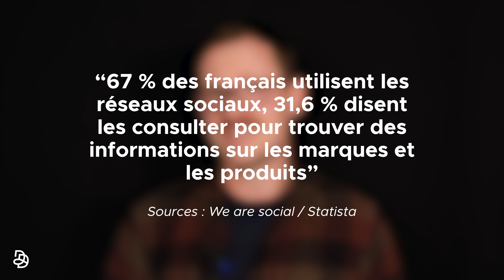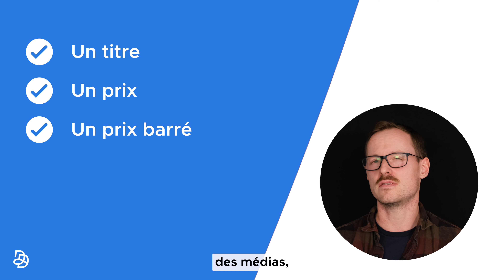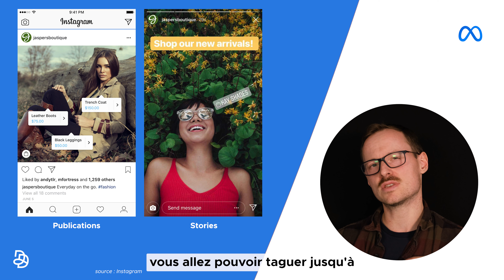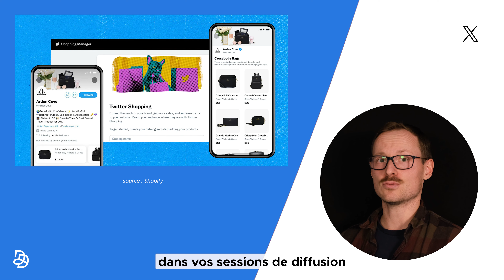Parole d'experts - Les avantages du social commerce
💡  Découvrez dans cette vidéo l'intérêt du social commerce.
🎤 Axel Buron, Consultant E-Commerce à l'Agence Dn'D.

Au programme :
00:00 Introduction
01:54 Les possibilités d'implémentation
03:17 Facebook et Instagram
04:46 TikTok
05:40 Youtube
06:52 Pinterest
07:37 Snapchat
08:17 X (Twitter)
08:58 Le mot de la fin

❤️ La vidéo vous a plu ? Ne ratez pas les prochaines en vous abonnant à notre chaine : @dndagence